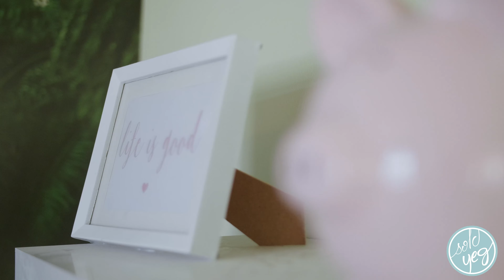Sold YEG 54 Leyland Way